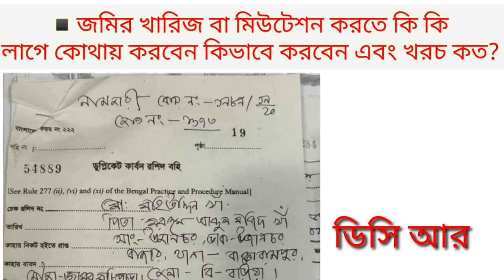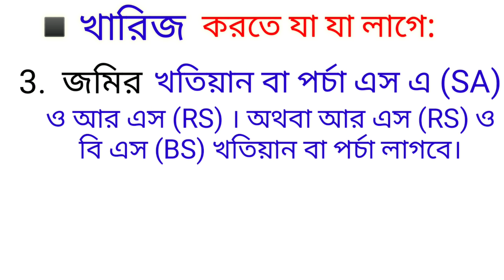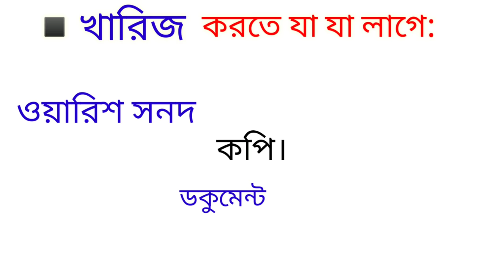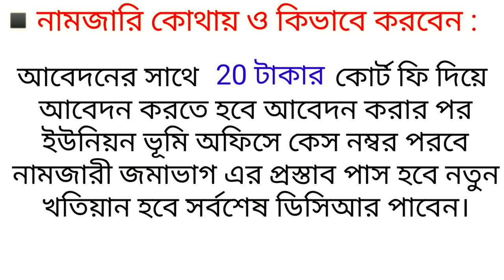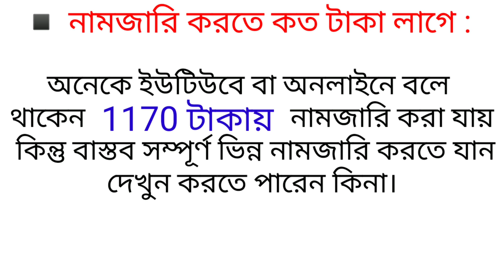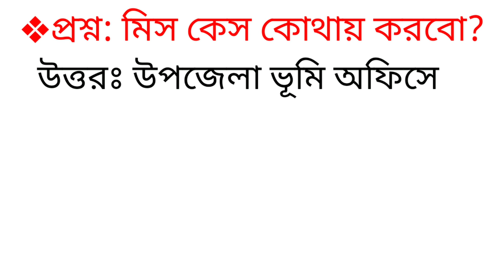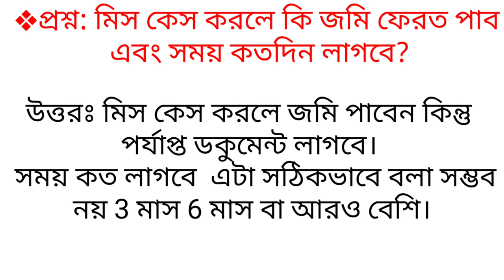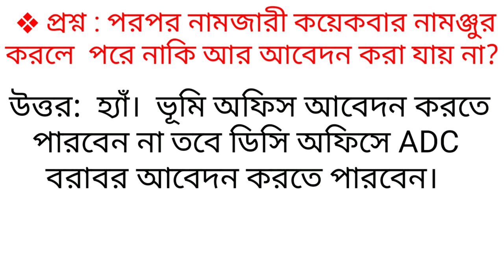নামজারি যেভাবে করবেন || খারিজ করতে যা লাগে || খারিজ বা মিউটেশন করার নিয়ম।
জমির খারিজ বা মিউটেশন করতে কি কি লাগে কোথায় করবেন কিভাবে করবেন এবং খরচ কত?

❖ খারিজ না করলে যে সকল সমস্যায় পড়বেন:

 আমাদের সবার কম বা বেশি ভূমি বা জমি রয়েছে  কারো কম  বা কারও বেশী জমি রয়েছে।

খারিজ বা নাম জারি জমির জন্য খুবই গুরুত্বপূর্ণ।